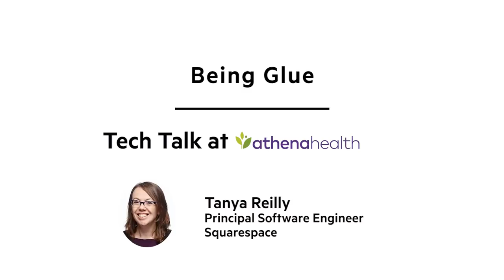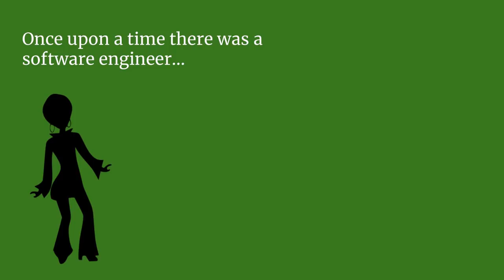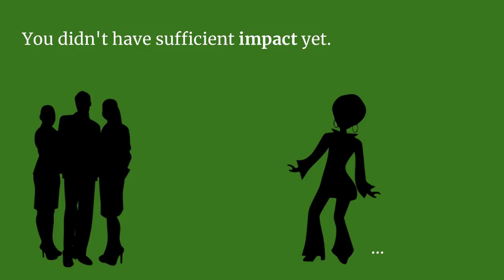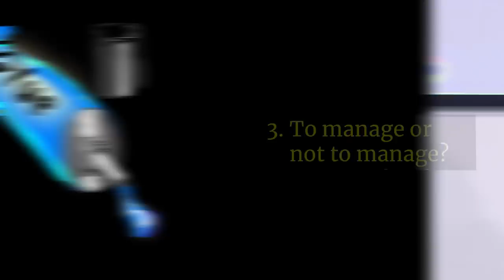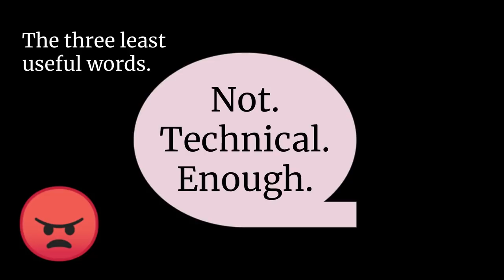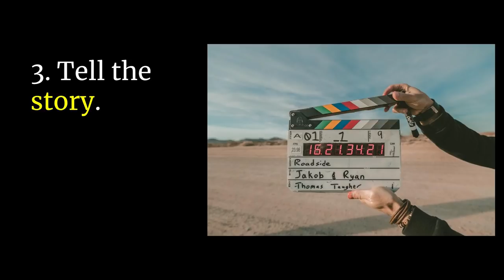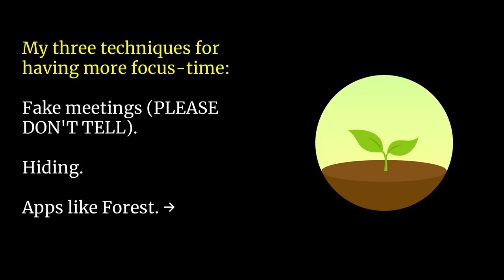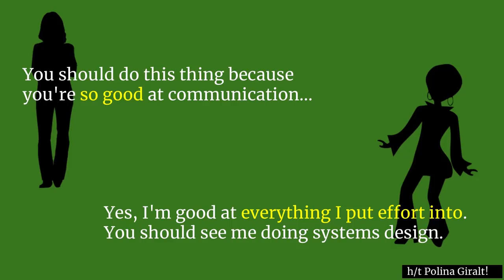Being Glue | Tanya Reilly | athenahealth Tech Talk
As part of the athenahealth Tech Talk series, Tanya Reilly, a principal software engineer at Squarespace, discusses “being glue”; the idea of doing whatever it takes to make the project work and to make the team or organization successful by filling all the gaps.